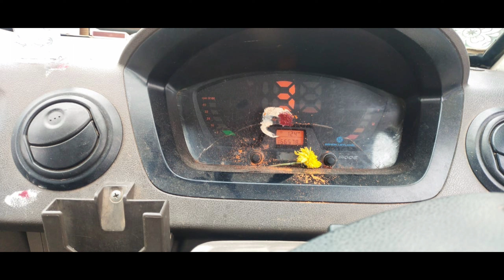Ashok Leyland Dost plus for sale|owner:9392621911|seconds Ashok Leyland Dost plus|@Govind vehicles